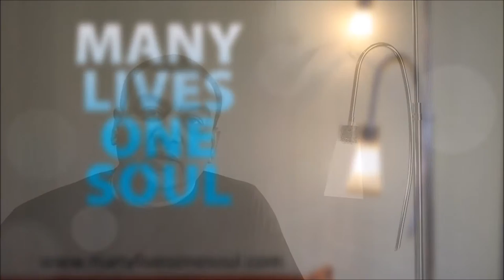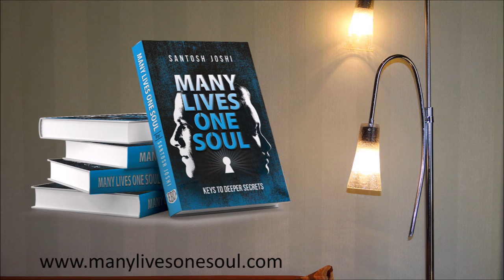Many Lives One Soul by Santosh Joshi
Life often poses challenges at us when we least expect them, leaving us confused or frustrated. At such times, we are flooded with an avalanche of questions, starting with ‘why me’, to ‘why things happen the way they do’, to ‘what is the purpose of my life’, and finally, ‘who am I’.
However, every challenge in our life holds the key to discovering a hidden aspect of ourselves. Instead of succumbing to the problem, if you look deeper into that challenge, you find answers to these questions, helping you move ahead with greater understanding and higher wisdom.

Based on the theory of reincarnation and karma, this book 'Many Lives One Soul' by Santosh Joshi, presents answers and solutions, using past life regression as a tool to help you see through the illusion of problems.

It helps you recognize your life’s patterns and resolve the issues of your past that may be bothering you in the present, paving a way for a brighter and happier future of your own choice.